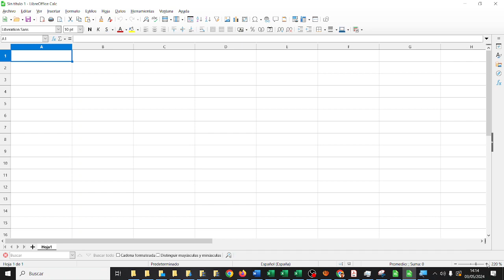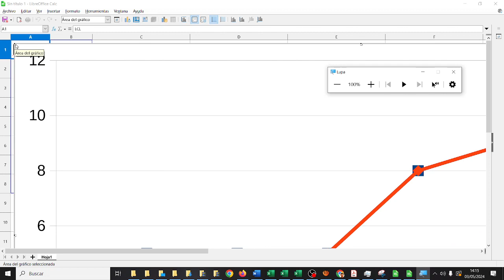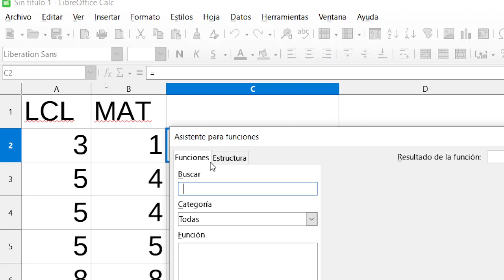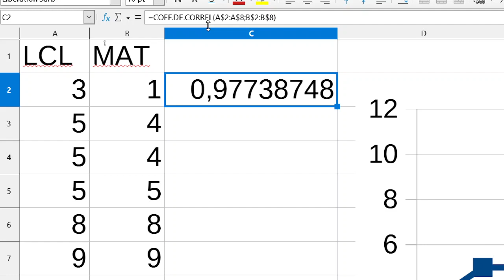Análisis de las notas con Calc Gráfico de línea 02 Correlación ALPHA FLIGHT CDYPC IES Monterroso